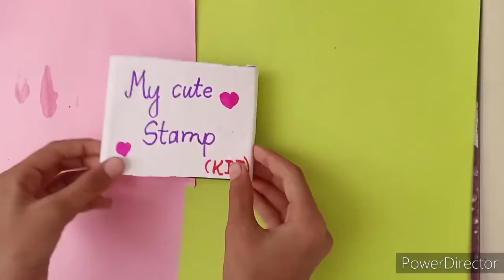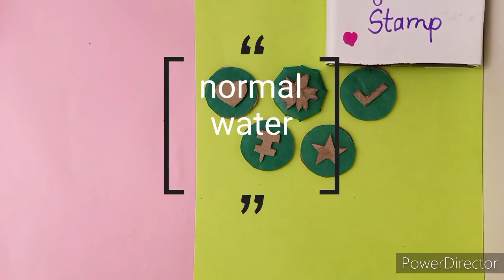how to make stamp kit#diy stamp kit/tonni